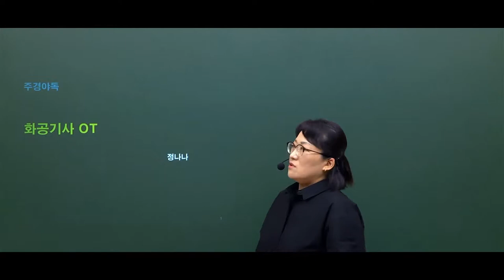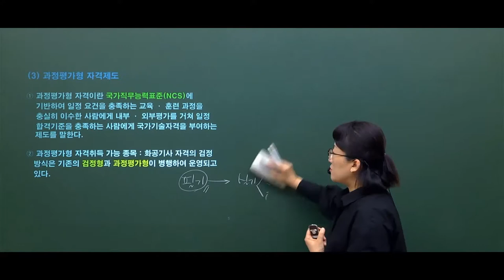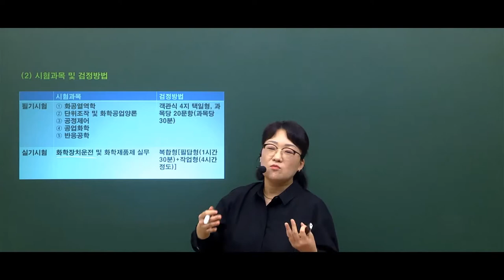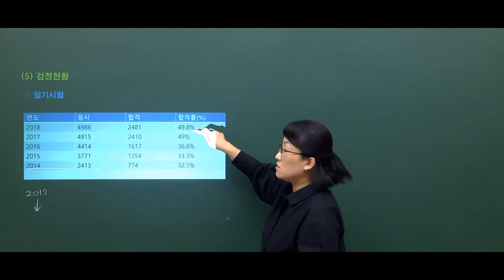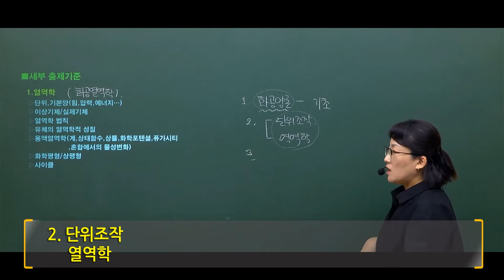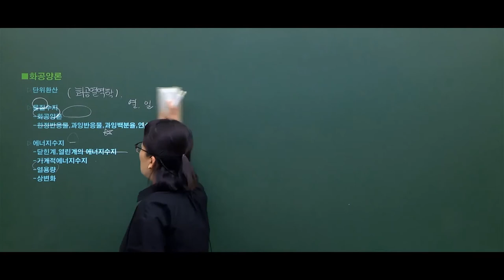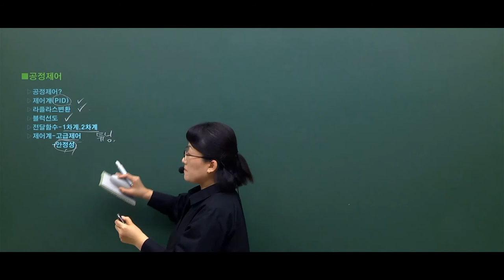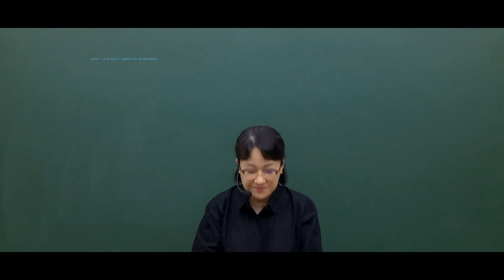화공기사 필기 전략만 잘세워도 더 빠르게 합격!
화공기사를 처음 접하는 사람의 선입견은 '어렵다'

타기사 시험과 다르게 합격률은 높습니다.
과목수가 많지만, 시험범위가 많으면 오히려 전략만 잘세운다면 어렵지 않은 과목입니다.